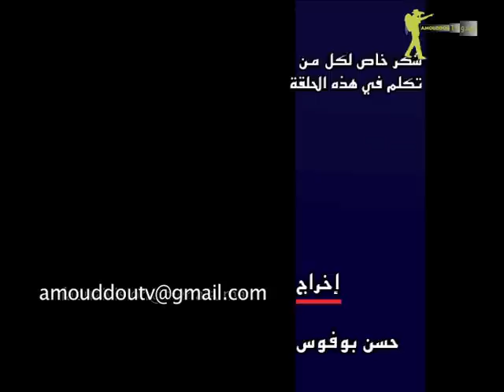Amouddou 041 قالــوا 03 من الصحراء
العودة إلى هذه إدراج هذه الشهادات ؛ ليس فقط لأسباب فنية أو تقنية، بل إلى أهمية محتواها الذي يصبح مرجعاً أمام الغياب التام للمخطوطات والوثائق التاريخية التي تتحدث عن بعض هذه المناطق الصحراوية.
هذه الحلقة هي أيضًا وسيلة لتكريم كبار السن الذين يمثلون جيلًا كاملاً، ويتذكرون جيدًا ماضينا المحكوم عليه أن يمحى بالنسيان، لأنه لم يُكتب أبدًا.
إنه أيضًا رابط قوي بين القديم والحديث، وكذلك الأجيال الجديدة التي تطلب المزيد والمزيد من الأدلة لتوحيد مراجع هويتهم وحفظ تراثهم الثقافي والحفاظ عليه، ومعرفة التاريخ الحقيقي لأسلافهم قصد بناء مستقبلهم بشكل أفضل.

Le retour à ces interviews/témoignages ; est dû non seulement aux raisons techniques ou artistiques, mais plutôt à l'importance de leur contenu qui devient une référence, devant l'absence total des manuscrits et des documents historiques qui parlent de ces régions abandonnées.
Cet épisode est aussi un moyen d'honorer ces personnes âgées qui représentent toute une génération, se rappelant bien de notre passé qui est condamné à être gommer par l'oubli, puisqu'il n'a jamais été écrit.
Il est aussi un lien fort entre l'ancien et le moderne, ainsi les nouvelles générations qui réclament de plus en plus de preuves pour consolider leurs références identitaires, sauve garder leur patrimoine culturel, et connaître l'histoire vraie de leurs ancêtres pour mieux se protéger devant l'ingratitude de la fatalité historique qui applaudit toute initiative moderne et mène une guerre sans merci pour enterrer tout ce qui s'attache encore au passé.